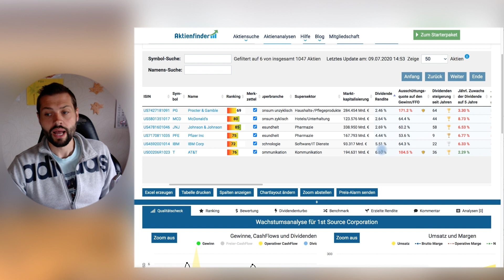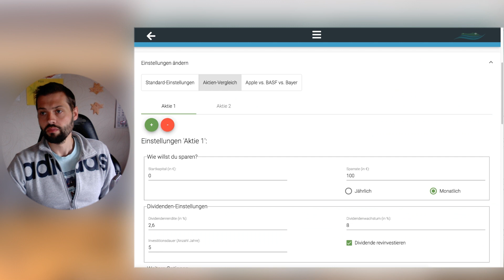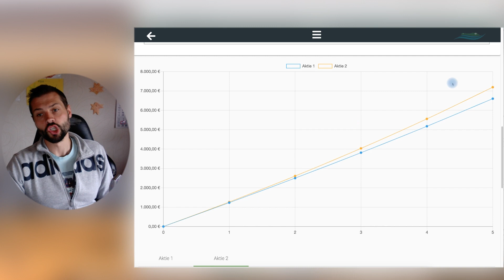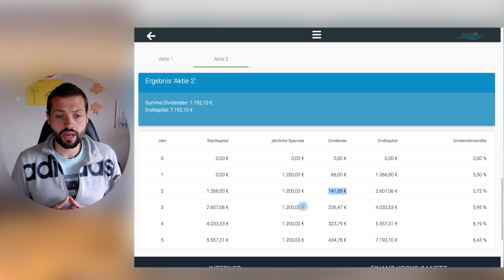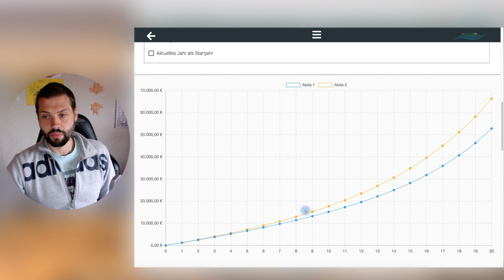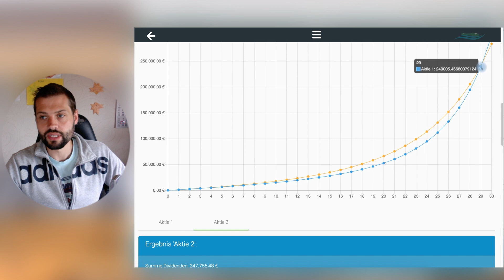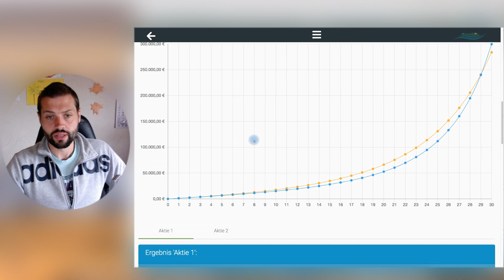10 Euro Dividende monatlich - was muss man dafür tun?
Wieviel muss man monatlich mit einem Aktien-Sparplan investieren - um in den Genuss von 10 Euro Dividende monatlich zukommen?

In diesem Video zeige ich dir - wie man genau dahin kommt!